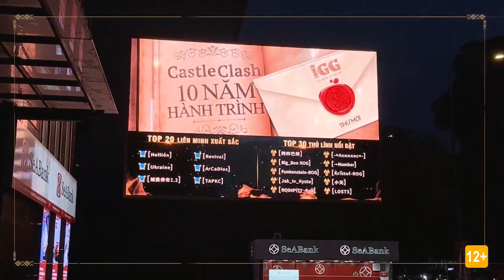САМЫЕ ГРОМКИЕ ПРОВАЛЫ ММОRPG ВСЕХ ВРЕМЕН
Вы, конечно же, не поверите, но случается так, что игры проваливаются. Происходит это по разным причинам и, разумеется, касается нашего с вами любимого жанра. На самом деле, если вы не распознали иронии в самом начале, то это она и была, потому как игры, вне всяких сомнений, чаще закрываются, чем достигают хоть какого-то успеха.
Некоторые из них даже не доживают до релиза. Но сегодня, как следует из названия ролика, мы поговорим про тех, что все же дожили до релиза.

00:00 - Интро
01:56 - The Matrix Online
03:15 - Gods And Heroes: Rome Rising
04:20 - Vanguard: Saga of Heroes
05:43 - Star Wars Galaxies
06:50 - Warhammer Online: Age of Reckoning
07:59 - Wildstar
09:24 - Final Fantasy XIV
10:42 - Tabula Rasa